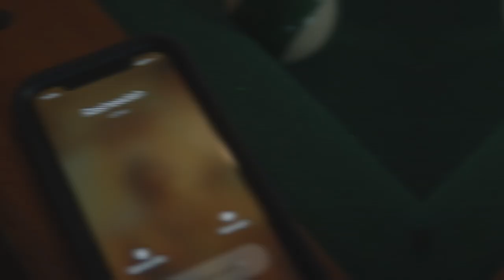St.Basil- Bad For Me (Official Music Video) | New Hiphop Rap 2021 💯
"Bad For Me" produced by Othello Beats, is the follow-up single to Accolades for St. Basil. The soulful track with lyrics expressing the frustration of having someone that's so right but so bad for you.